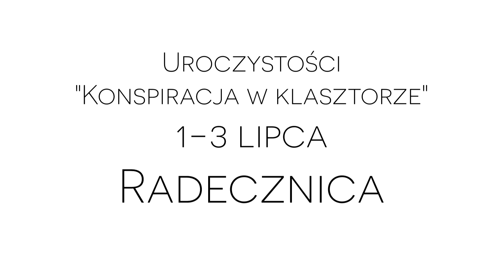ppłk Marian Pawełczak ps. Morwa o wizycie w Radecznicy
ppłk Marian Pawełczak ps. "Morwa" opowiada o swojej wizycie w Klasztorze w Radecznicy. Po raz pierwszy odwiedził go wraz z mjr. Hieronimem Dekutowskim ps. "Zapora".

Teraz będzie można się z nim spotkać w dniach 1-3 lipca 2016 roku podczas uroczystości "Konspiracja w klasztorze", na które wszystkich zapraszamy :)